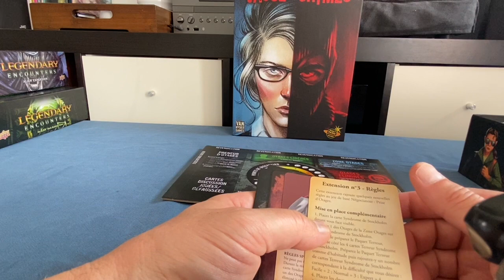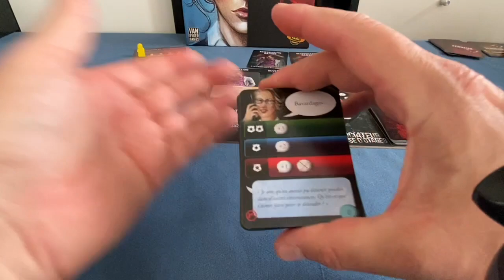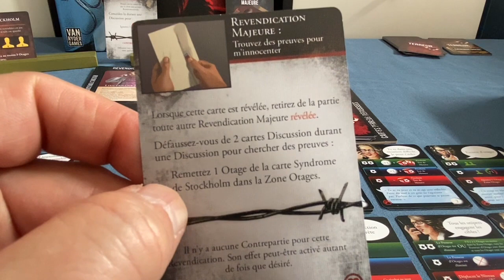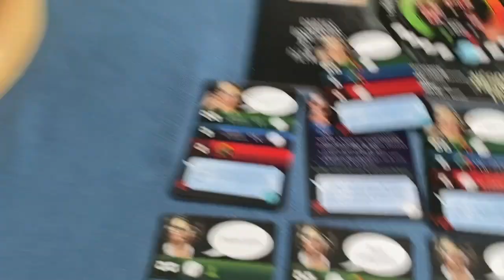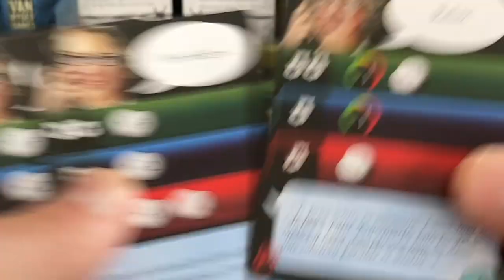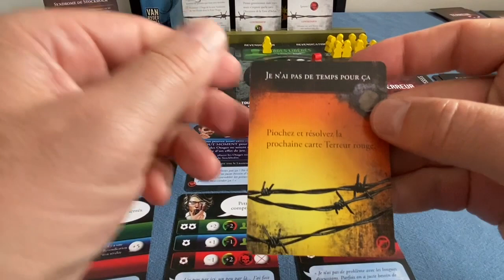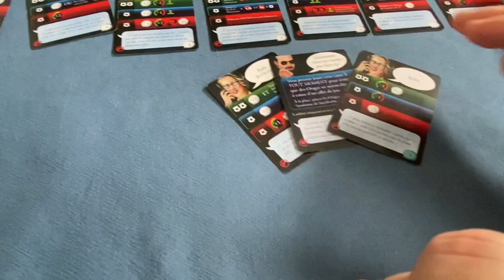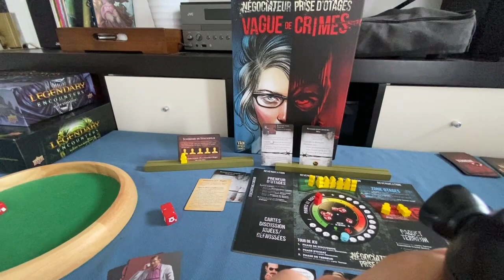NÉGOCIATEUR PRISE D’OTAGES : VAGUE DE CRIMES - Partie complète - JdP [Fr]